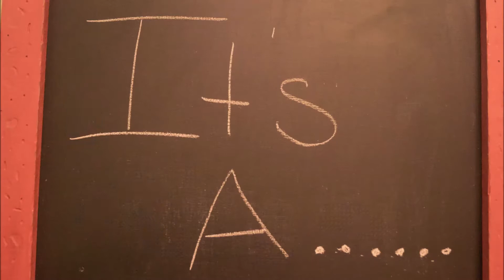Gender reveal!!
The long awaited Bakin gender reveal! :)